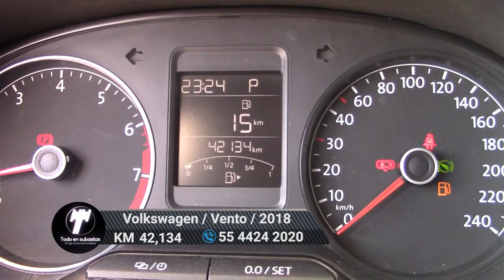Volkswagen / Vento / 2018 - 5759